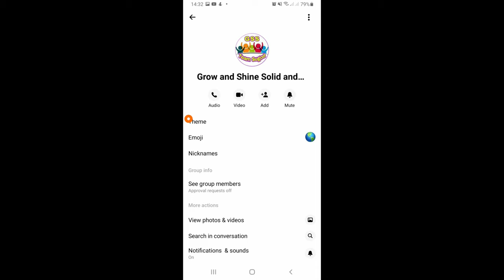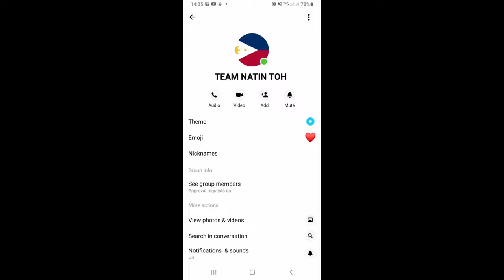paano malaman sisiw lalaki or babae.?//backyard breeder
paano malaman ang sisiw kung lalaki or babae ito ang dapat mong gawin...